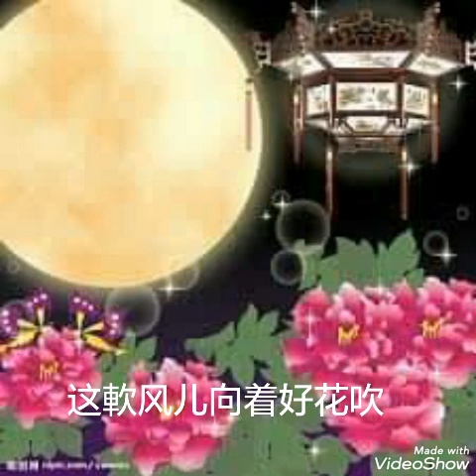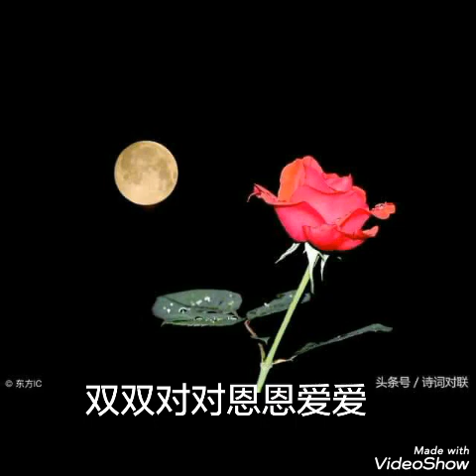月圆花好 -------- 林竹君 （歌词版）